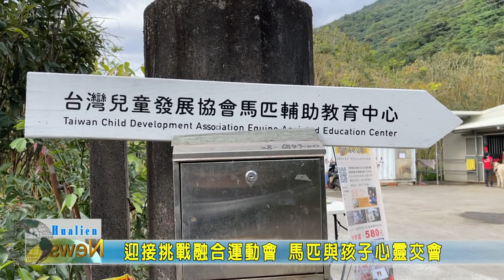20201227 05 迎接挑戰融合運動會 馬匹與孩子心靈交會